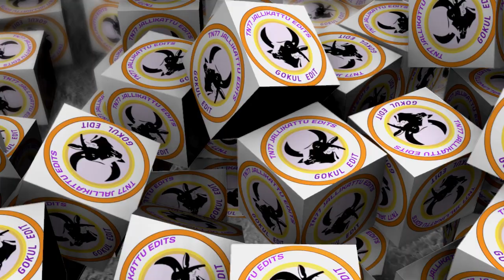my new intro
soput my channel plees